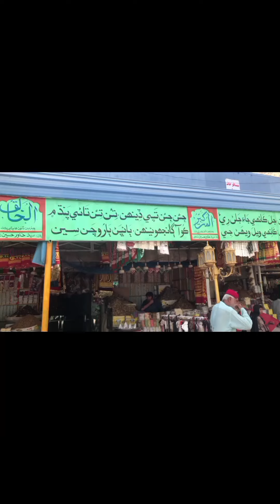Bhit Shah Sindhi Short Vlog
This is bhit shah sindhi Short Vlog for all of you